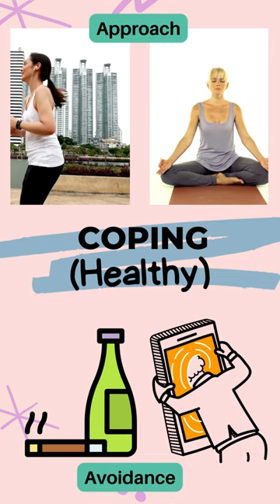Unveiling the secrets of stress and coping strategies for stress management - Vivencia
Today’s is all about identifying sources of stress and healthy coping strategies. As we all know, stress is an inevitable part of life. However, it is important to understand where your stress is coming from and how to manage it in healthy ways.

First and foremost, let's identify the sources of stress. Stress could come from work, school, relationships, financial problems, health issues, and many more. It is important to understand what triggers your stress and the impact of it on your daily life. For instance, if work is the primary source of your stress, you may notice that you are taking longer days, having trouble sleeping, and your overall energy level is low. By identifying the sources of your stress, you can start to make necessary changes to reduce stress and improve your mental and physical well-being.

Next, it's important to identify unhealthy coping strategies. Many people use unhealthy coping methods such as substance abuse, overeating, binge-watching television, or any other activities that may provide temporary relief but ultimately cause more stress, anxiety, and negative impacts. As someone who has battled with anxiety, I have had my fair share of unhealthy coping strategies. It’s important to acknowledge these behaviors and find healthy alternatives that work best for you.

Lastly, let's discuss healthy coping strategies. There are so many ways to manage stress in a healthy way. Here are some of my favorites:
1. Exercise: Whether it's a quick 15-minute walk or a full-blown workout, physical activity can help alleviate stress and clear your mind.
2. Mindfulness and meditation: Practicing mindfulness can help you stay present in the moment and reduce anxiety. Take a few minutes each day to meditate or practice deep breathing.
3. Connecting with others: Reach out to friends and family and spend time with them. Social support can greatly improve your well-being.
4. Self-care: Take care of yourself by taking a relaxing bath, reading, spending time in nature or doing anything else that rejuvenates your soul.

In conclusion, identifying sources of stress and understanding healthy coping strategies are crucial for mental and physical health. We all experience stress, but it's how we manage it that truly matters.

Also, LEAVE TOPICS, and SUGGESTIONS in the comments.